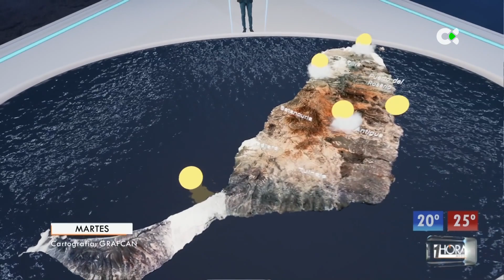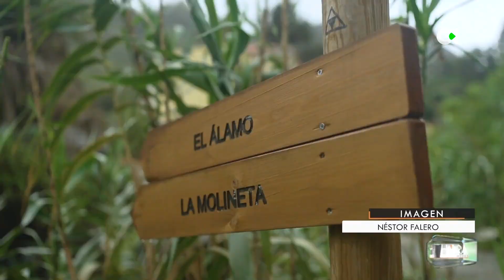1 hora menos | 07/11/22